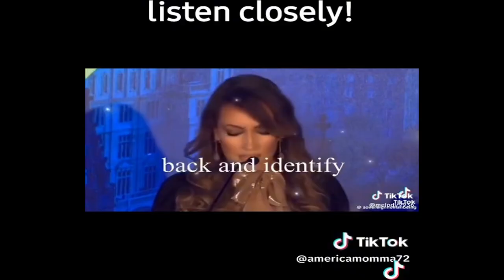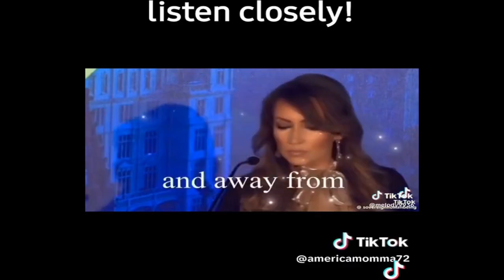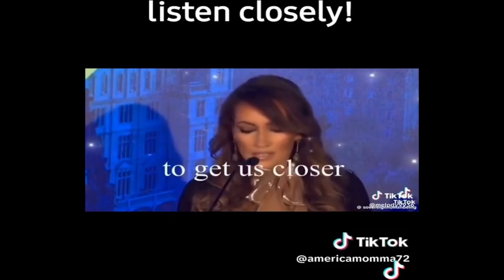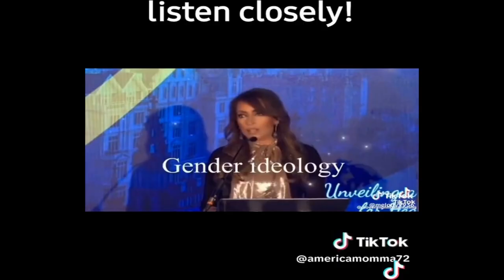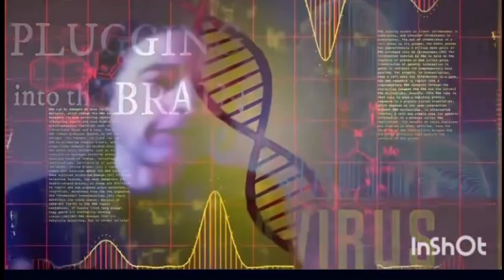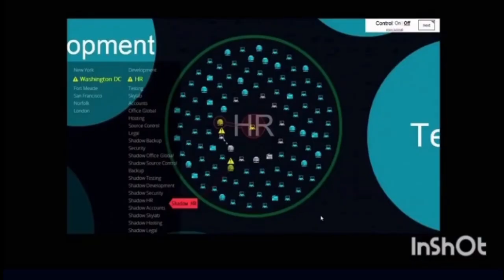Post Human World - BioRobots